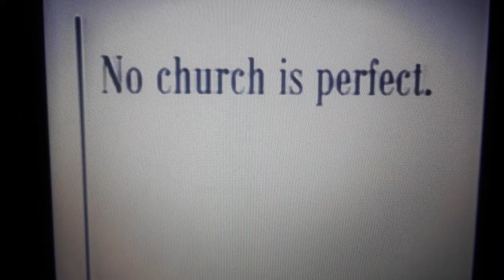Tate Publishing TV Commercial